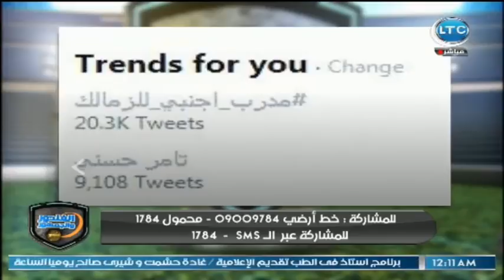الغندور والجمهور | مدرب الاهلي برازيلي وصدمة لجماهير الزمالك 22-5-2018